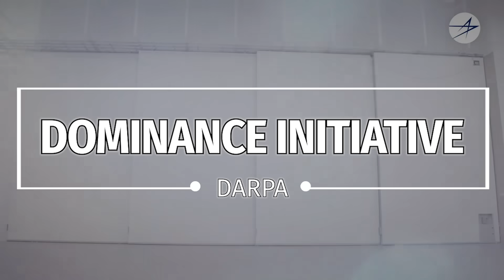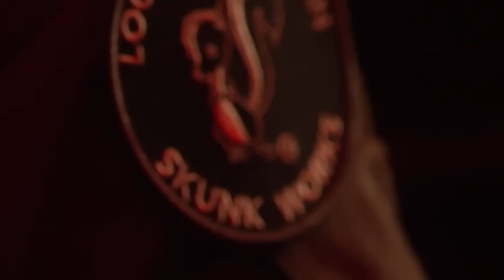America's NGAD fighter began as a CLASSIFIED X-PLANE!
America’s new stealth fighter being developed within the Air Force’s Next Generation Air Dominance (NGAD) program actually began as a highly classified billion-dollar X-Plane effort that ultimately produced multiple prototypes.

Let's talk about these new NGAD revelations.